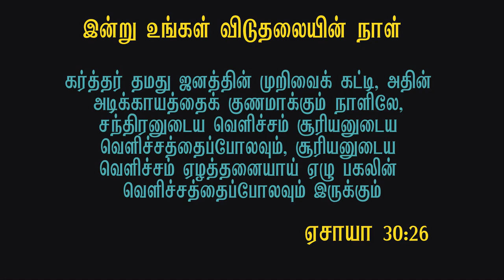Today’s Promise | 3-2-2021|7 Times Blessings&Deliverance|இன்று ஒரு வாக்குத்தத்தம்|Tamil -Bible Study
Today’s Promise | 3-2-2021 |7 Times Blessings & Deliverance|இன்று ஒரு வாக்குத்தத்தம்|Tamil -Bible Study| Pastor Suresh Joshua

In this video I have uploaded a video of Today's promise (இன்று ஒரு வாக்குத்தத்தம்) with a short tamil christian message in the topic: 7 Times Blessings & Deliverance. This God's word today or today bible verse tamil will bless you abundantly and you can hear the god's voice from this tamil christian message.